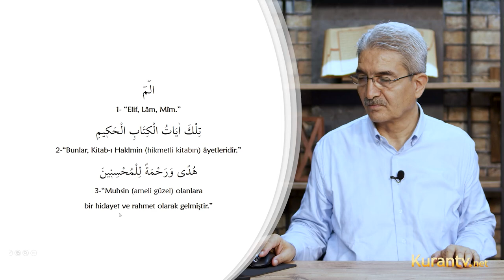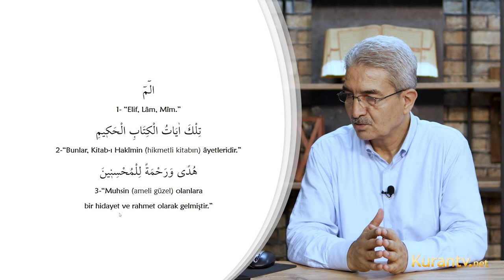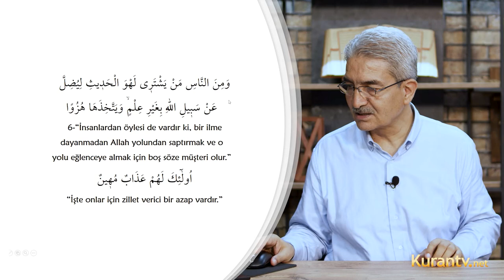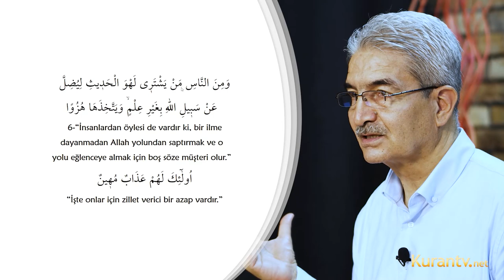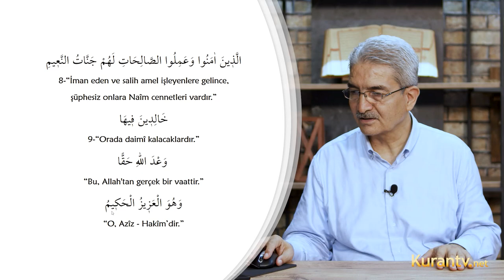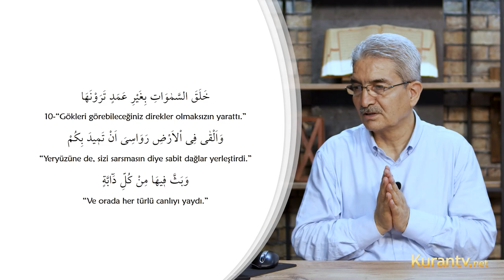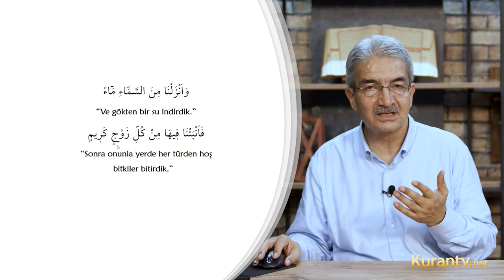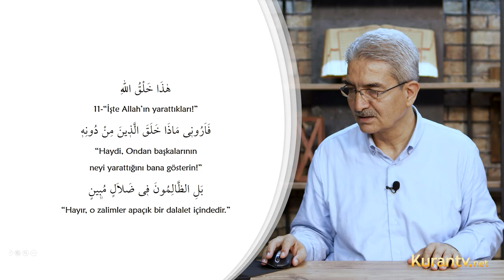Kur'an Arapçası - Lokman Suresi 1 - 61. Ders | Şadi EREN